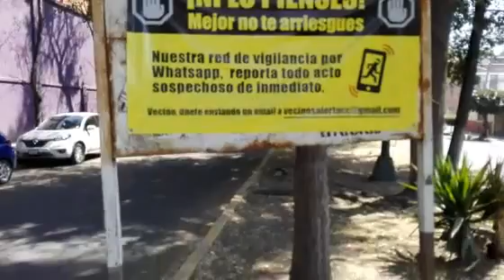_Coyo - La Country Cub totalmente AGANDALLADA